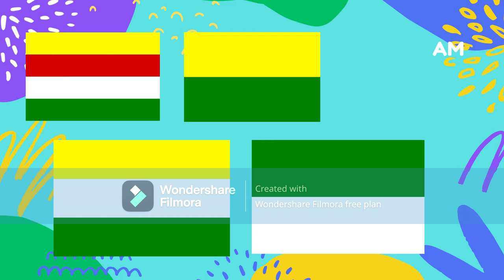7 Negara yang Pernah Berdiri di Indonesia Sebelum Bergabung ke Negara Kesatuan Republik Indonesia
7 Negara yang Pernah Berdiri di Indonesia Sebelum Bergabung ke Negara Kesatuan Republik Indonesia

Sebagian orang yang tahu jika dulu pernah berdiri beberapa negara di Indonesia. Sebelum kini berubah menjadi Negara Kesatuan Republik Indonesia, ternyata terdapat 7 Negara yang berdiri di wilayah Indonesia. Bagi kalian yang penasaran, mari kita simak videonya sampai selesai.

Sumber:
Negara Republik Indonesia